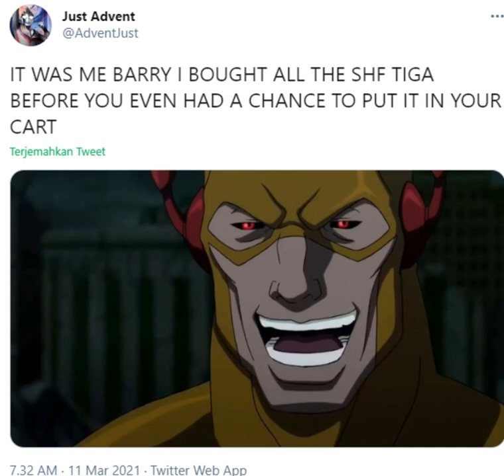I BOUGHT ALL THE SHF TIGA